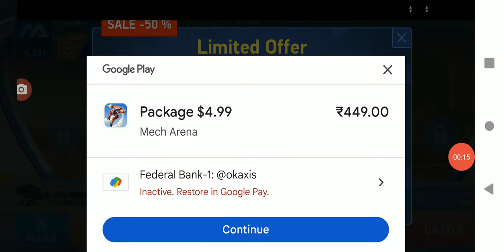Mech Arena Robot Attack On Monster Robots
Robot game
Robots Games
Robo game
monster Robot
monster Target
Target on Monster
mech Arena game
mech Arena online
online game
Robot Fight
Target fight
Target Shoot
shoot Target